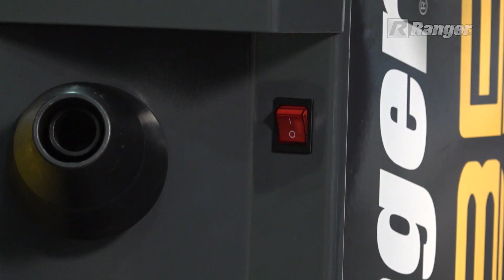Ranger LS43B Laser-Spot Wheel Balancer Set up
In this part of the LS43B Laser-Spot Wheel Balancer tutorial we go over the Setup process of the unit. The LS43B tutorial video series takes you step by step along the process of setting up your new laser-spot wheel balancer. Setting up your machines properly is an important aspect of tool maintenance and care. Follow along with this video as we show you how to setup the LS43B tire balancer.

BendPak is an automotive service production leader supplying high quality equipment to a global industry. BendPak is more than 2-post car lifts. With a full line of wheel service equipment, low-rise lifts, mid-rise lifts, parking lifts, dollies, workbenches, air compressors, pipe benders, and more, BendPak has you covered. When you’re ready to upgrade your garage or shop, BendPak is the one-stop-shop for all your automotive service equipment needs!

**Stay involved with the BendPak community!**
►Tag us in your photos and videos!